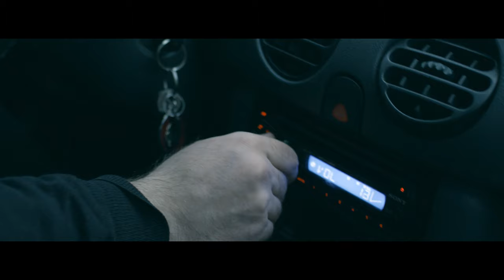Mont Jake - This Goes On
Director: Martin Skovbjerg
Producer: Joanna Zofia Bard Mikolajczyk
Editor: Martin Skovbjerg
D.P: Jacob Møller
Grader: Henrik Mark The Image Faculty
Production Manager / Scout: Bjonko Stosic
Cast: Amelia Hoy, Aske Bang,
Production Company: SaunaCigar
Shoot Locations: Republic of Marcedonia: Ohrid, Skopje, Bitola.
Video Graphics: Aske Melhof
Cover: Magnus Packness
Props: Michael Pedersen
Macedonian hosts and Guesthouse: Sandra & Emil Jovanovic

Music video by Mont Jake performing This Goes On. (C) 2016 Island Records, a division of Universal Music Operations Limited